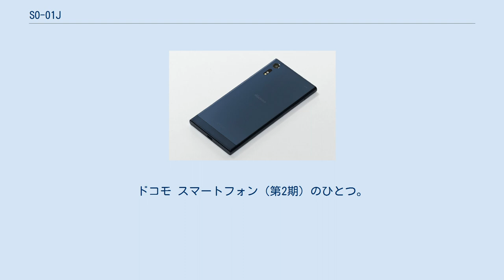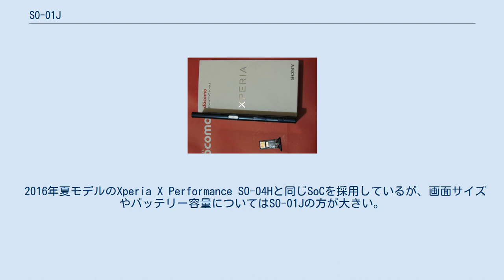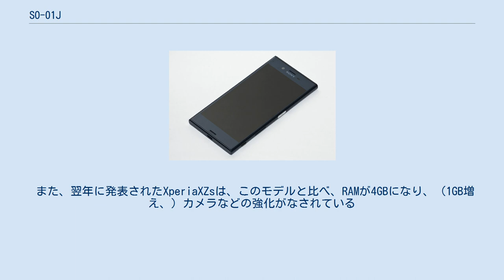SO-01J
ソニーモバイルコミュニケーションズ 」 Xperia 」 Xperia XZ 」 SO-01J ドコモ スマートフォン Xperia XZ SO-01J（ドコモ スマートフォン エクスペリア エックスゼット エスオーゼロワンジェイ）は、ソニーモバイルコミュニケーションズによって開発された、NTTドコモの第4世代移動通信システム（PREMIUM 4G）・第3.9世代移動通信システム（Xi）・第3世代移動通信システム（FOMA）対応端末である。
 本機種はXperia XZの日本国内ローカライズモデルであり、Xperiaシリーズのフラッグシップモデルとなる。
Xperia Xシリーズの日本国内第2弾端末。
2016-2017年冬春の新商品の1つとして発売された。
 2016年夏モデルのXperia X Performance SO-04Hと同じSoCを採用しているが、画面サイズやバッテリー容量についてはSO-01Jの方が大きい。
また、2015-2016年冬春モデルのXperia Z5 SO-01Hとは画面サイズやバッテリー容量が共通する。
カメラにはイメージセンサーの補助を目的にサブセンサーを新たに搭載した「トリプルイメージセンシング」を用いている。
 なお、本機からUSB端子が従来のMicroUSBからXperia初のUSB Type-Cに変更されている。
従って、ドコモ純正品の場合『ACアダプタ AC06』単体ないしは従来の『ACアダプタ AC05』と『microUSB変換アダプタ B to C 01』が必要となる。
 また、翌年に発表されたXperiaXZsは、このモデルと比べ、RAMが4GBになり、（1GB増え、）カメラなどの強化がなされている